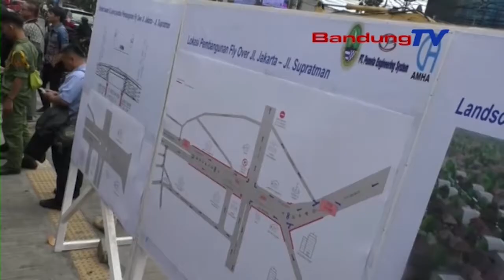2 Jalan Layang akan dibuat di Jalan Jakarta dan Laswi